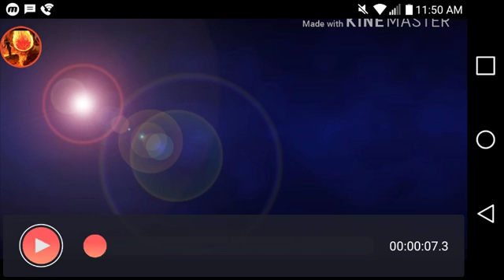My new intro